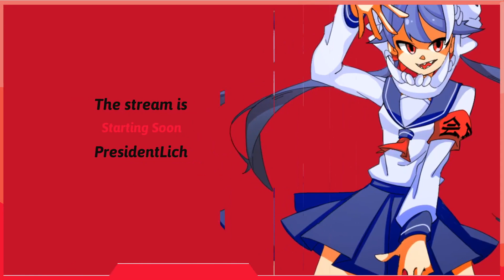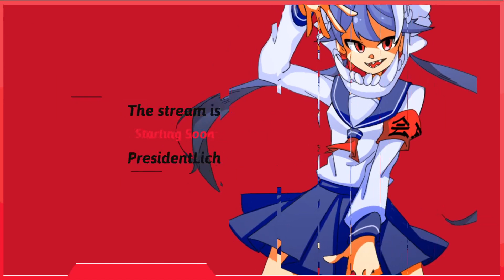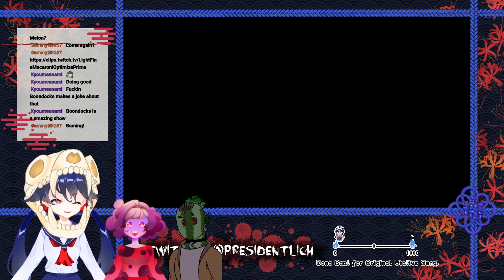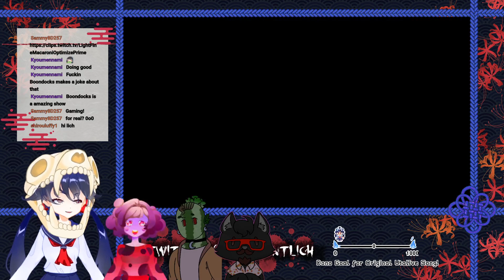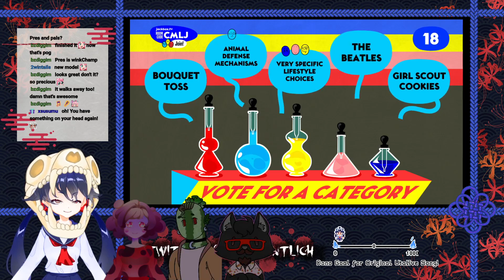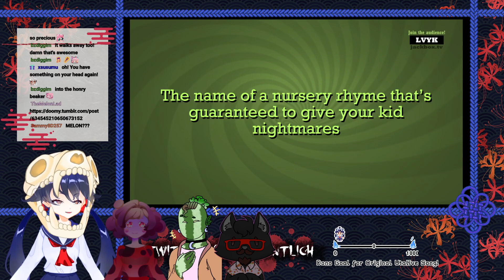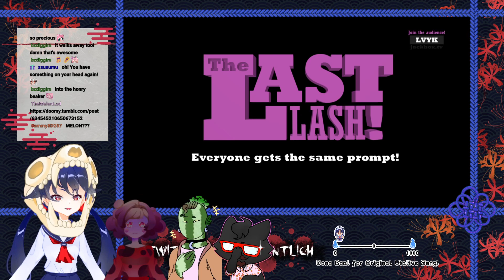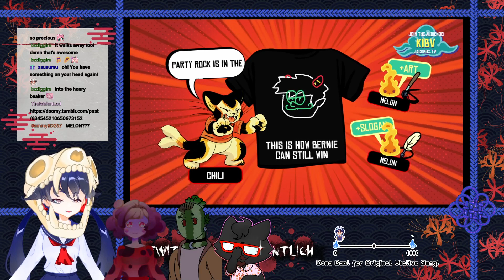[EnVTuber] New model time to puyo!!!